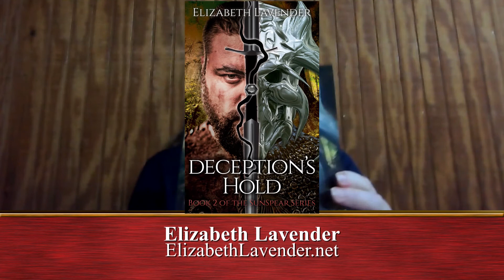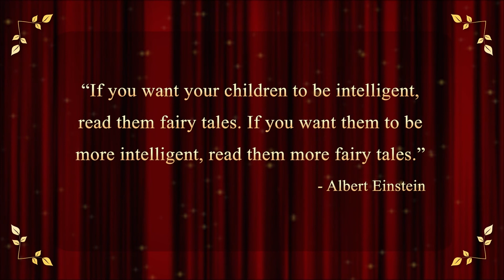Elizabeth Lavender, Author The Spinning of Deception - The Sunspear Series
When you're told a lie and it changes you're life in numerous ways... Now wrap it in science fiction with realism, relatable and strange characters;  it's completely engaging, action, heroics, heart wrenching & deceptions that play out in so many unexpected twists.  It's a page turner and promises to be an outstanding series!

Keep Asking Questions  @Fairy Tale Access

EXTRAS:
The Magic At Macy’s Clothing Home Skincare